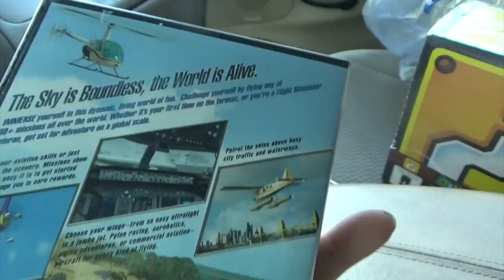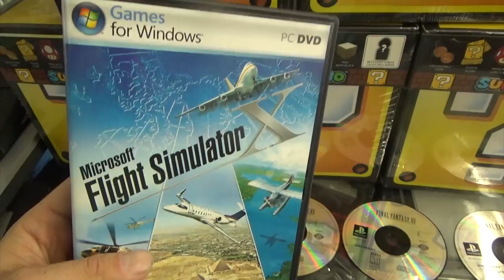Garage Sales 02/22/19 Mario Crate